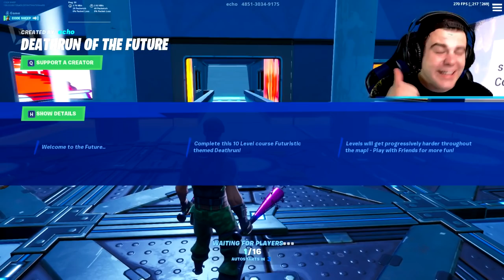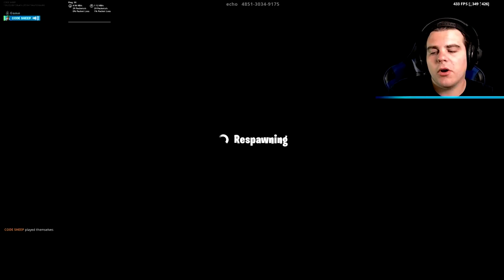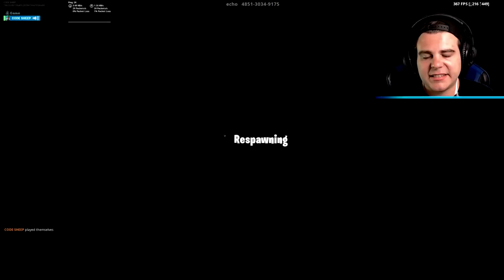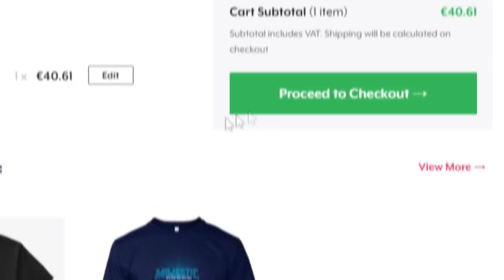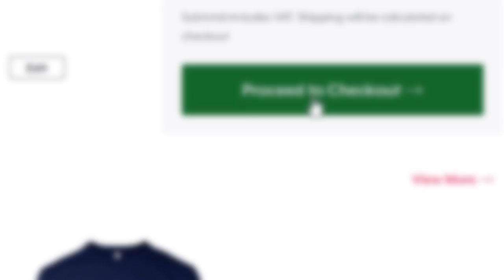I've never RAGED this much before... (Fortnite)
I've never RAGED this much before... (Fortnite) Do not play this map for your own good! THIS DEATHRUN MADE ME CRY (not fun) THIS DEATHRUN Made Me RAGE! (Fortnite) This DEATHRUN Sent ME INSANE! (RAGE QUIT) MOST IMPOSSIBLE Fortnite DEATHRUN! This DEATHRUN Took Me 2 DAYS... (bad idea)

🎮 Use creator code "SHEEP" in the Fortnite item shop!
💬 Comment your *FAVORITE* Fortnite skin!

This YouTube channel is family friendly / child friendly / kid friendly

Video made by MajesticSheep